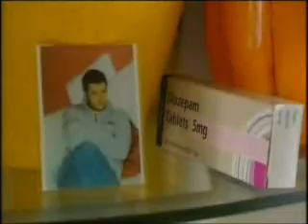La faida di Ballymurphy - Parte 3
Il Provos apre le porte alla polizia britannica nel distretto dietro la cortina di fumo della faida.
Dallo scorso febbraio (2006, ndr) oltre 700 attacchi e una spesa, per il governo, stimata in oltre 1 milione di sterline.å
In un video il racconto della faida che infiamma le strade del quartiere.